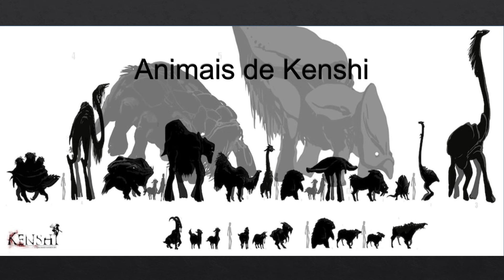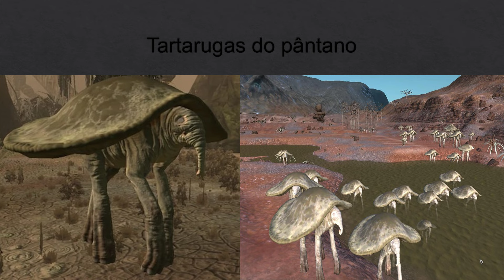Kenshi Lore! Bestiário parte 1 - Herbívoros e onívoros